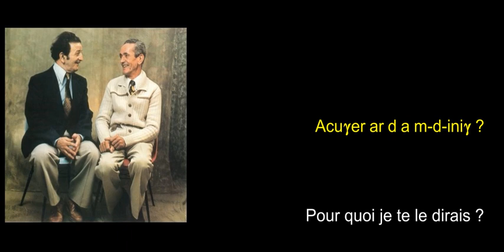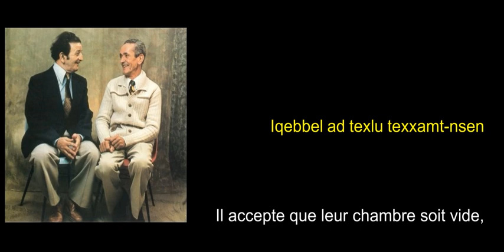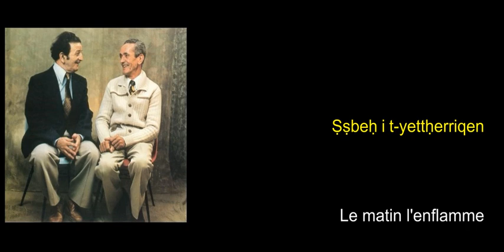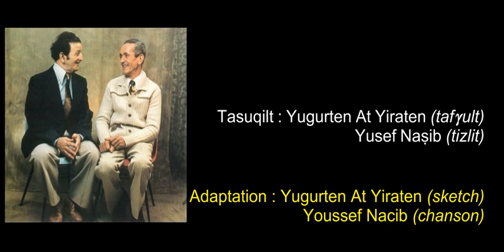ⵣ[Sketch] Nnesba d zzwaǧ - Alliance et mariage - Sliman Azem & Cheikh Noureddine [paroles / isefra]ⵣ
ⵣⵣⵣ Nekk ɣilleɣ ur ssexsareɣ ara
Belḥara d tafenṭazit
Bɣiɣ ad tecbeḥ tmeɣra
M'ara truḥ yelli d tislit
Lliɣ ur fhimeɣ ara
Zzux bla lmeεna dir-it ⵣⵣⵣ

"Nnesba d zzwaǧ" d yiwet tefɣult/tezlit igerrzen aṭas n Dda Sliman lakked Ccix Nnureddin.

Asaru-yagi yesɛa iddaw-izwal s teqbaylit d tefranṣiṣt.

"Nnesba d zzwaǧ" (= "Alliance et mariage") est un sketch/chanson du duo mythique formé par Sliman Azem et son compère Cheikh Nouredine.
Sliman Azem, chanteur et poète, est l'un des pionniers de la musique kabyle.

Cette vidéo est sous-titrée en berbère kabyle et en français.